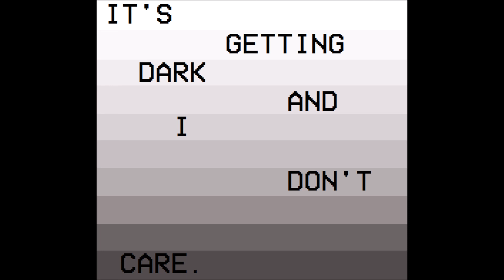IT'S GETTING DARK AND I DON'T CARE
Felt punk, might delete later.

LYRICS:
Wasting all my afternoons
And my brain gets stuck
Choking on these cigarettes
Such a boring fuck

bothered about anything
but won't react
just no
no

And my body aches
I should take a break

bothered about anything
but not today
just no
no